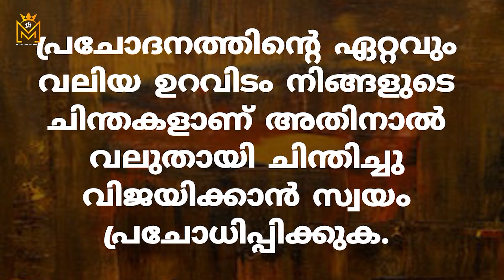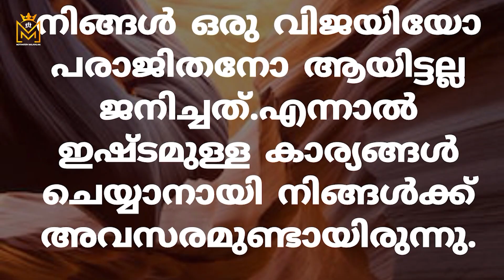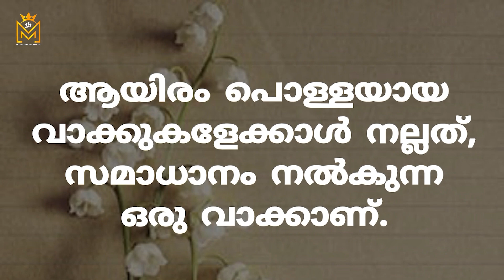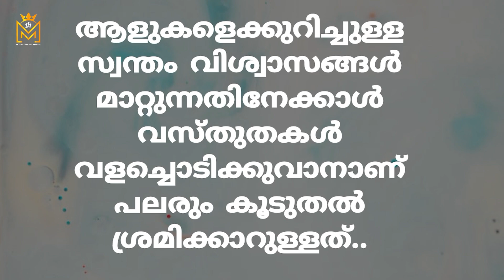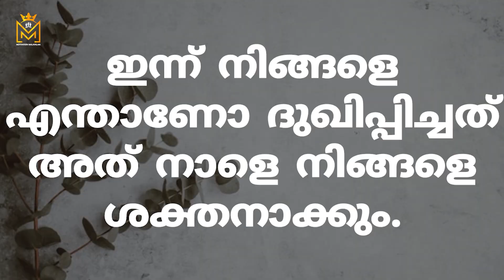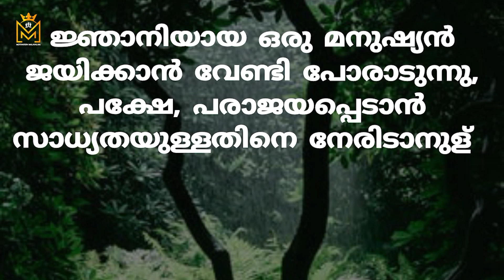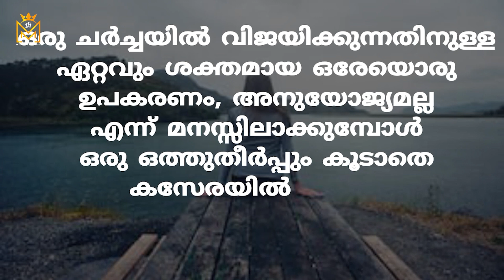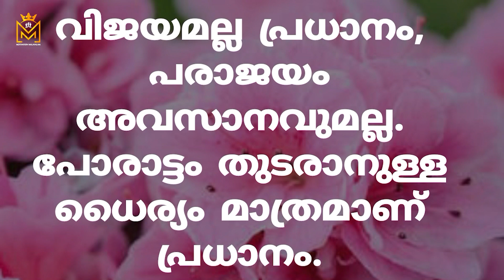Motivational quotes in Malayalam| Buddha Thoughts | Psychology says